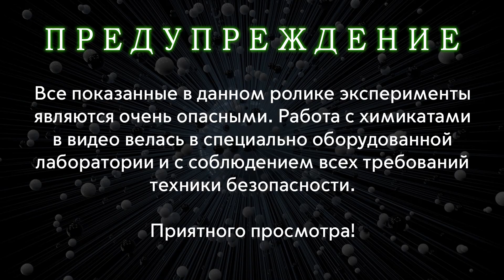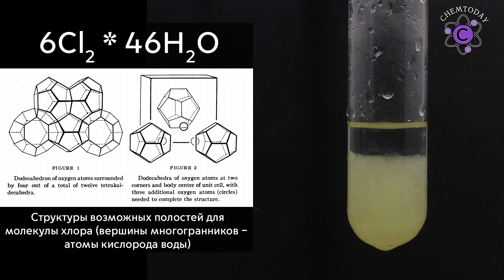ТВЁРДЫЙ ГАЗ - ГИДРАТ ХЛОРА. Получение в лаборатории!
Гидрат хлора - супрамолекулярное соединение 6 молекул хлора и 46 молекул воды. Давайте же его получим и полюбуемся на него!

Внимание! Копирование, скачивание и распространение видеоролика в целях продвижения своих ресурсов (канала, сайта, и др.) или подобного запрещается без согласия автора проекта.